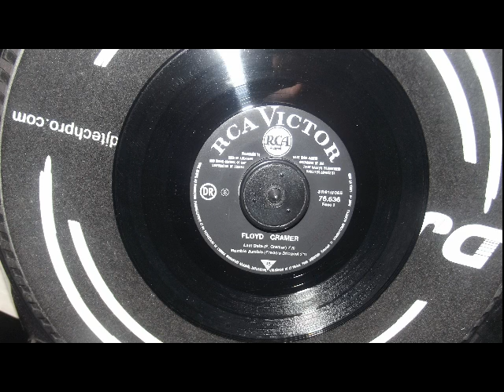floyd cramer memble jumble